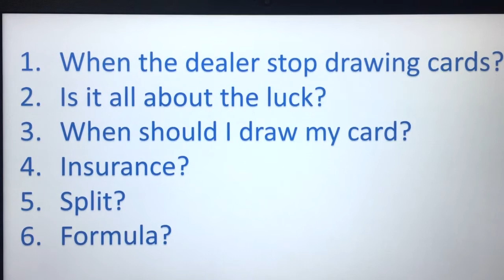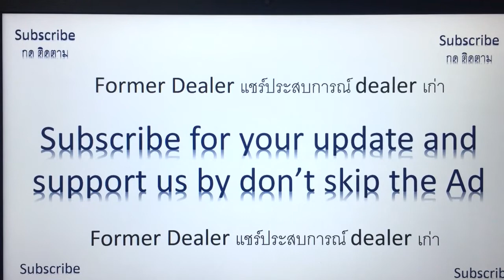Q&A Blackjack EP 1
Questions about blackjack
blackjack